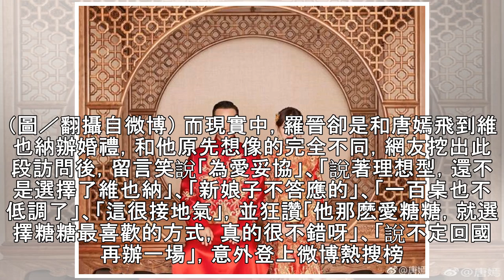婚禮本想「到田裡擺流水席」 羅晉寵唐嫣網狂讚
2018年10月28日 22:37 中時電子報 施品瑜 唐嫣、羅晉28日宣布結婚。（圖／翻攝自唐嫣微博） 大陸演員唐嫣和羅晉今（28日）在微博曬出婚紗照，一併公布結婚喜訊，受到大批祝福，兩人在維也納舉行的婚禮浪漫稱羨眾人，但有網友挖出男方以前透露過理想中婚禮的形式，和如今的規格大不同，狂讚他相當寵妻。 羅晉和唐嫣的婚禮選在維也納舉行，據傳是在「美泉宮」（熊布朗宮），夢幻又奢華的地點，讓很多少女欣羨不已。而出生於江西宜春的羅晉，過去受訪時，曾透露自己對理想婚禮的想像，「到我們江西省銅鼓縣田裡擺上100桌流水席，雖然穿著大牌禮服，但恨不得大家吃個飯都滿腳泥點，那種感覺很溫馨」，完全符合他低調而安靜...